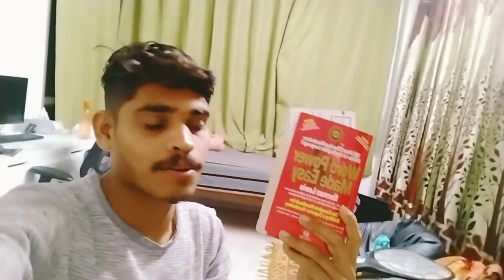Yesterday routine 👍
hey guys,

my name is Radhe

"I'm villager and I live in village. Nowadays I'm learning English for improve myself and get better life 🌍."

learn English
english speaking 1st day
1st day of speaking English
past perfect continues tense
future simple tense
future continues tense
future perfect tense
future perfect continues tense
can modal
could modal
need modal
cambly conversation
cambly English speaking conversation
cambly English speaking practice
1st day cambly
first cambly conversation
buddytalk for learning English
buddytalk for speaking English
spoken English
spoken English speaking
spoken English speaking learn
english spoken practice everyday
ips officer
ips officer power
ias officer power
oxford dictionary
oxford dictionary America
oxford India
english dictionary
english dictionary India